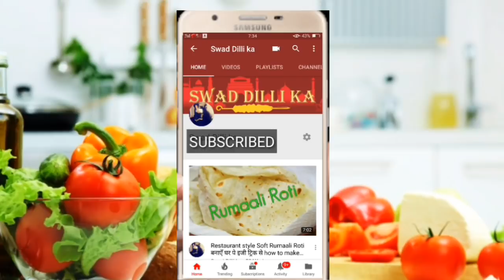Quick Chicken Spring Roll Lifafa Restaurant Style Chicken Spring Roll Snack/Ramzan special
Homemade Chicken Spring roll how to make chicken spring roll at home